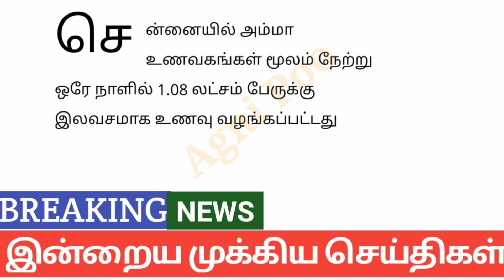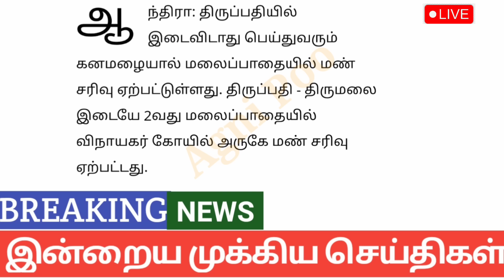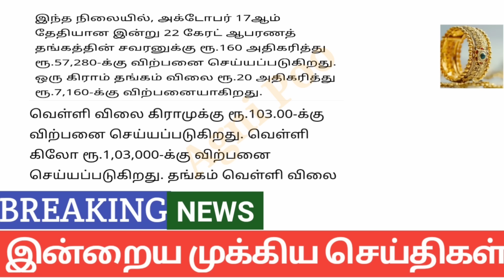காலை 7 மணி செய்திகள் |18-10-2024| Morning headlines news|Mukkiya Seithigal|Stalin news|Today news